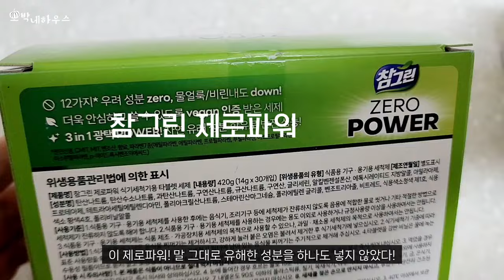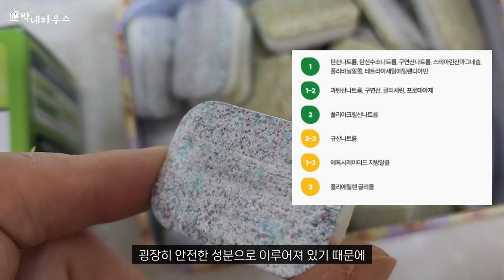20년 식세기 덕후의 깔끔한 세척비법 5가지 | 린스 없이 한번에 깔끔한 세척 방법 with 참그린 제로파워 비건 식기세척기 세제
제가 지금까지 준비한 가전 중에서 나의 삶을 가장 풍요롭게 만드는 가전은
아마도 바로 이 식기세척기가 아닌가 싶습니다.
20년전 명절마다 쌓이는 설겆이를 대체하기 위해 구입했던 식세기는
2세대를 거쳐 지금도 가장 애정하는 가전인데요.
20년 쓰다보니 어떻게 사용해야 깔끔한 세척이 가능한지
그 방법을 모아 봤습니다.

❤️ 클래스101 셀프인테리어 클래스를 열었습니다
작가할인 49800 할인받고 구독하세요^^

❤️ 여러분의 구독은 저에게 영상을 만드는 큰 힘이 됩니다.